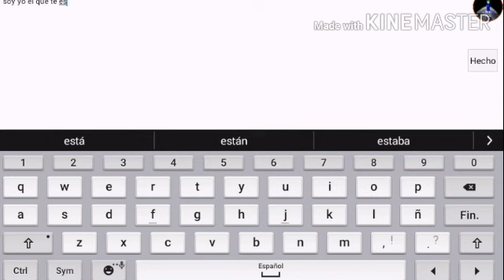Jugando con subs en Slendytubbies ll ae xd 👍😁🔔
Disfruten! XD